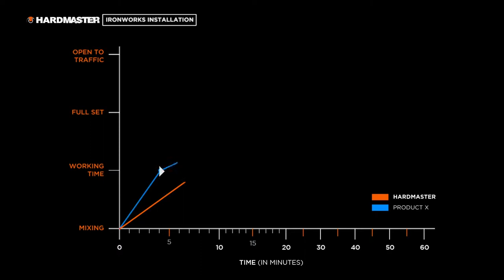How to Mix Backfill Trowelable Concrete - HardMaster W610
HardMaster W610 Concrete is a high performance rapid set and rapid strength backfill concrete designed to complement the HardMaster range of bedding mortars. HardMaster W610 can be opened to traffic just 90 minutes after being mixed and placed. It’s rapid set and early strength reduce construction and road closure times, making it ideal for both planned and emergency repairs. Typical applications include the backfill of carriageway ironwork, post and barrier erection. HardMaster W610 has been independently tested by a UKAS Laboratory for the compliance to Department of Transport HD 27/04 Design Manual for Roads and Bridges Vol 7 Sec 2 Clause 3.11.

● Early strength gain, ready to receive traffic after just 90 minutes
● Easy to use, pre-blended, one component product – just add water and mix
● Excellent bond strength
● Shrinkage compensated
● High final strength

Speak to our customer service team: 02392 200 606